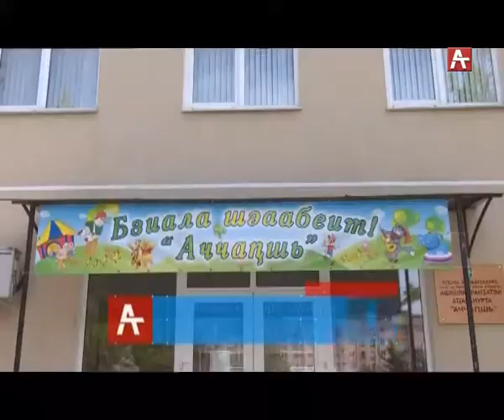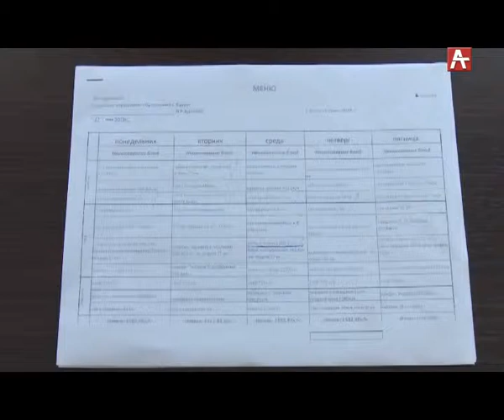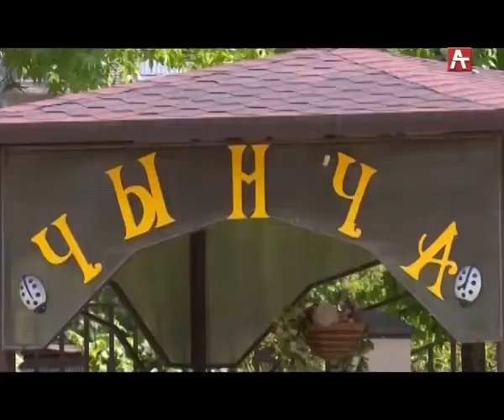Новое меню в садах еще не приняли (Абх) 13 06 19